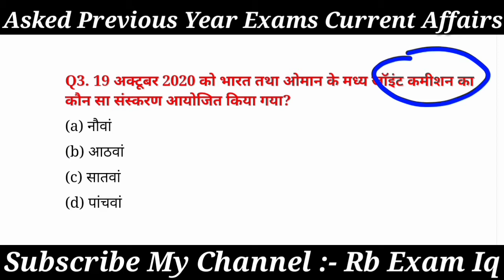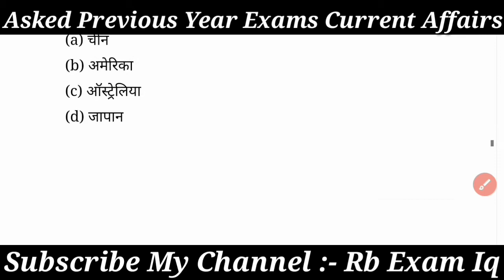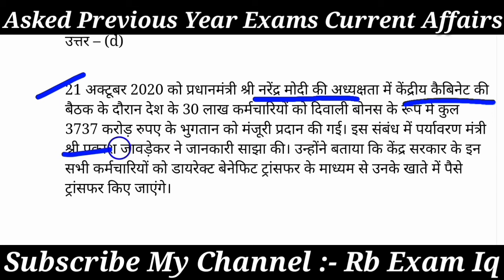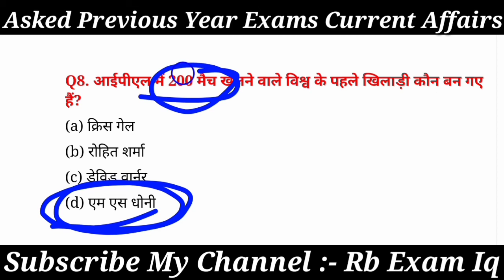Current Affairs 2020 in Hindi | Railway Current Affairs 2020 | Previous Year Current Affairs 2020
current affairs 2020 questions in hindi
current affairs 2020 for all exam
current affairs 2020 for beo exam
current affairs 2020 for hssc
current affairs 2020 for ias
current affairs 2020 for ias in hindi
current affairs 2020 for lekhpal
current affairs 2020 for mppsc
current affairs 2020 for ntpc
current affairs 2020 for one day exam
daroga current affairs
current affairs full one year
current affairs last ten month
world affairs
india affairs

           🙏Thanks!🙏